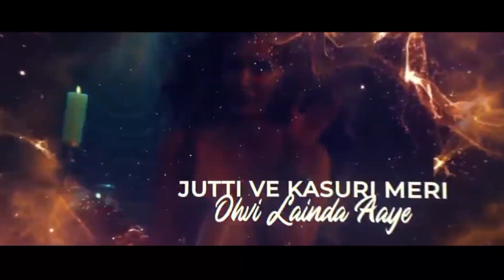Bollywood Party Mashup 2023 | Hit Bollywood Party Songs Mashup 💥 | Xpert Melody 💕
XPERT MELODY

•𝐓𝐢𝐭𝐥𝐞 : Bollywood Party Mashup 2023 | Hit Bollywood Party Songs Mashup 💥 | Xpert Melody 💕

• 𝐎𝐭𝐡𝐞𝐫 𝐂𝐡𝐚𝐧𝐧𝐞𝐥𝐬 :
          1) @ClueStarGaming
          2) @SM Music Production

Shopping Karwade Lyrics by Akhil is Latest Punjabi song sung by Akhil and this brand new song is featuring Ritu Pamnani. Shopping Karwade song lyrics are penned down by Navi Ferozpuria while music is given by Bob and video direction done by Sukh Sanghera.